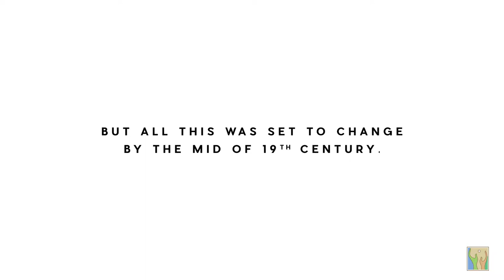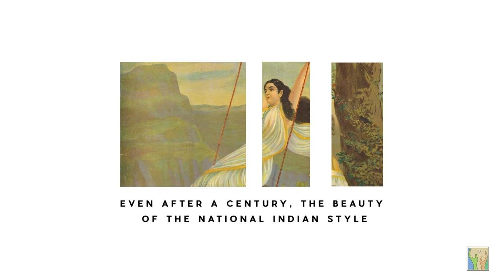Kala Parv 2018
Indian Renaissance marked a turning point in the history of Indian Art. It was a period of cultural reawakening when the beauty of Indian style was rediscovered by great Indian artists. This year, Kala Parv pays homage to these maestros and celebrates the great artistic period by showcasing students’ work from 16th-20th April at Heritage Xperiential Learning School.